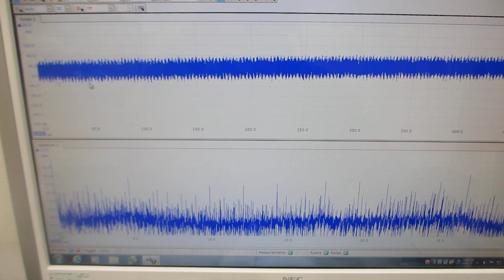超音波プローブを、利用目的に合わせて製造する技術（超音波システム研究所）